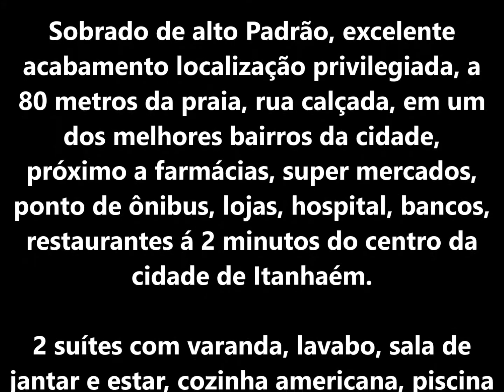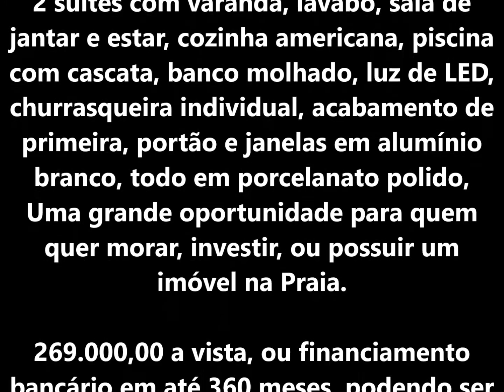casa na praia de Itanhaém no bairro Campos Elísios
Esse vídeo tem como finalidade promover o imóvel em questão    VENDIDO !